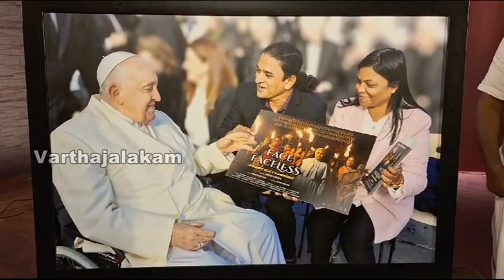സിസ്റ്റര്‍ റാണി മരിയയുടെ ജീവിതകഥ ലോകമേറ്റെടുത്തു | ഫെയെസ് ഓഫ് ദി ഫെയ്സലസ്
സിസ്റ്റര്‍ റാണി മരിയയുടെ ജീവിതകഥ ലോകമേറ്റെടുത്തു